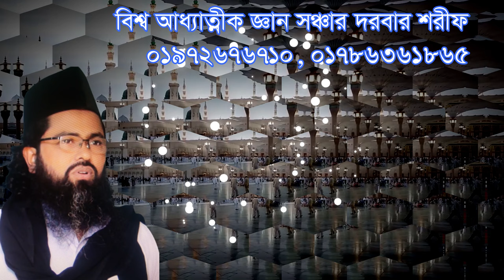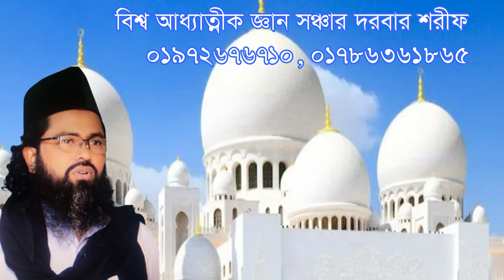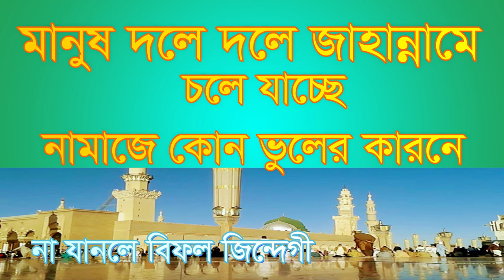মানুষ দলে দলে জাহান্নামে চলে যাচেছ# ,manos dole dole jahanname cole jacce#